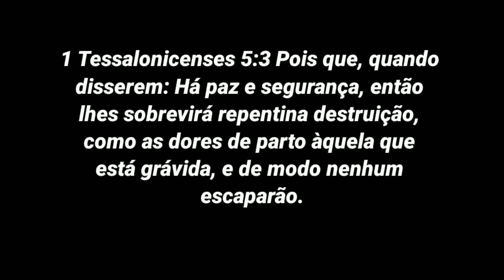Os que pregam paz e segurança articulam a guerra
Faça parte do curso de Teologia com a maior qualidade e o menor preço da internet.